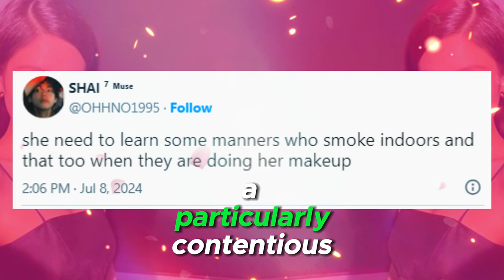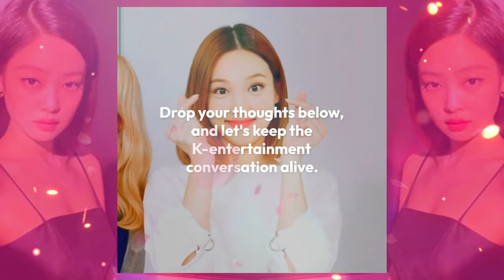BLACKPINK’s Jennie Faces Severe Backlash Worldwide for Smoking Indoors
Hey BLINKs and K-pop fans! 🌟 In today’s video, we’re discussing the intense backlash BLACKPINK’s Jennie is facing after being caught smoking indoors. The incident has sparked a worldwide debate, with many fans and netizens expressing their disappointment and anger. Join us as we delve into the details of the controversy, share various reactions, and discuss the potential impact on Jennie’s image and BLACKPINK.